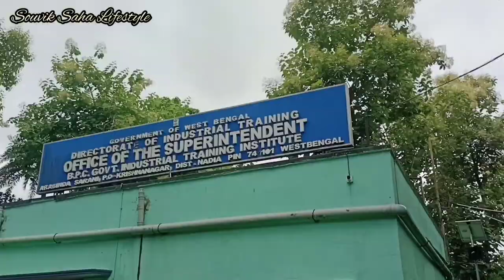BPC ITI Govt College Krishnanagar /কলেজের শেষ দিন/practical exam 06/07/2023